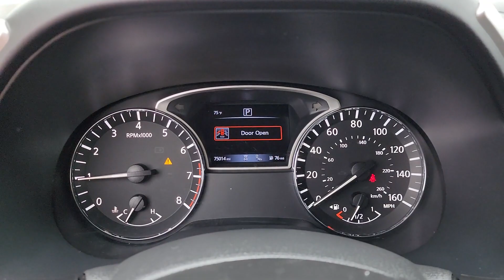2020 Nissan Pathfinder Tulsa, Broken Arrow, Joplin, Bixby, Owasso, OK T23044C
Magnetic Black Pearl Used 2020 Nissan Pathfinder SL available in Tulsa, Oklahoma at Matthews Ford. Servicing the Broken Arrow, Joplin, Bixby, Owasso, OK area.

Matthews Ford
1101 Southwest Expressway Drive

2020 Nissan Pathfinder in inviting Magnetic Black Pearl!! Includes . Just 74986 miles on this perfect Intermediate Sport Utility. Haven't you been trying to find a Pathfinder that will make your neighbors drool with envy? When you run an errand, the tremendous CVT with Xtronic in this SUV keeps you rollin' smoothly and efficiently down the road. On top of it all, this vehicle is easy on your wallet due to giant mark-downs that are available now!! Matthews Ford is proud to be one of the premier dealerships in the area. From the moment you walk into our showroom, you'll know our commitment to Customer Service is second to none.